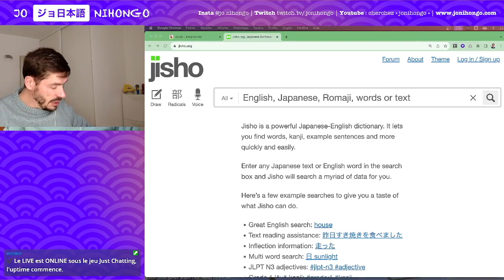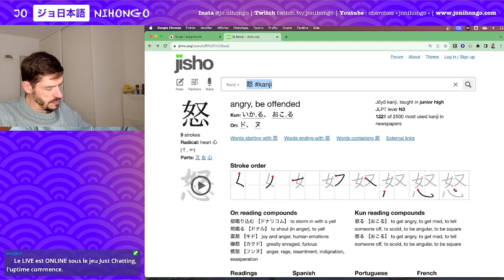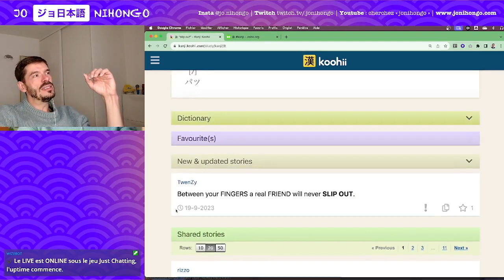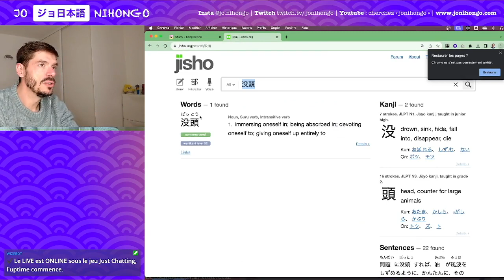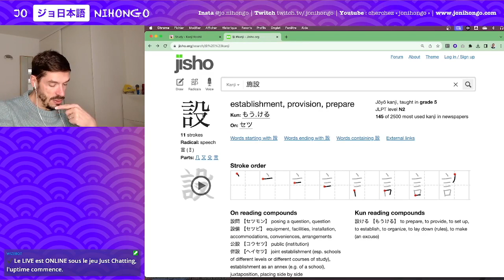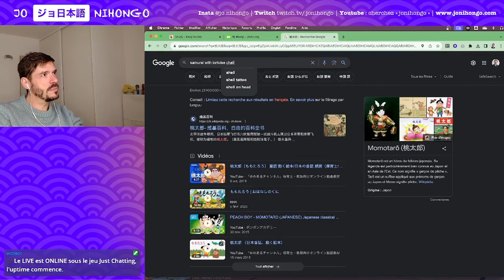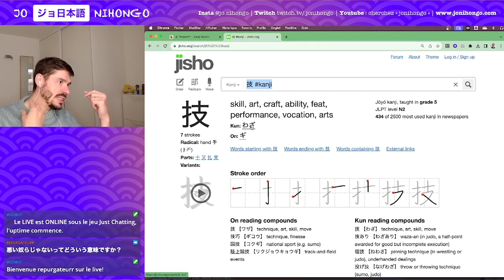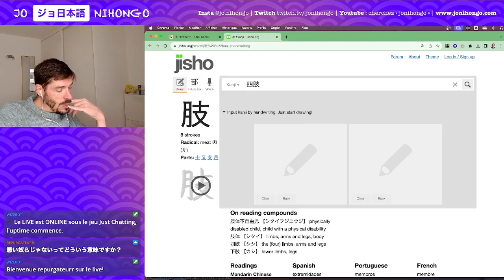Apprendre les Kanji ! n°758 à 771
Les caractères étudiés dans cette vidéo :

奴　type, bonhomme
怒　colère
友　ami
抜　retirer
投　lancer
没　se noyer
股　cuisse, entrejambe
設　établissement
撃　frapper
殻　coquille
支　branche
技　technique
枝　branche d'arbre
肢　membre (du corps)